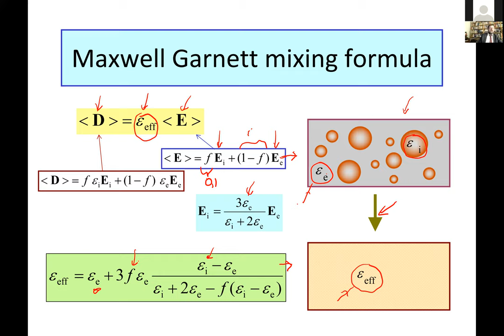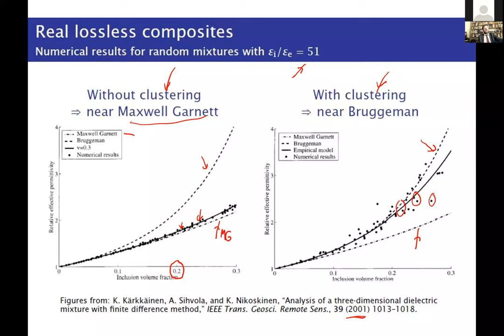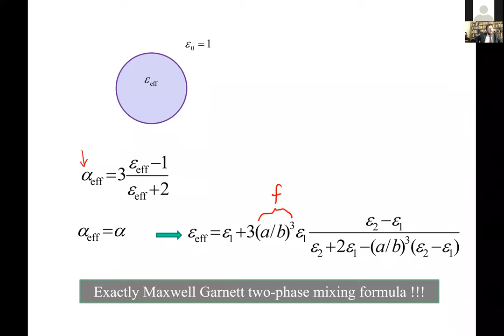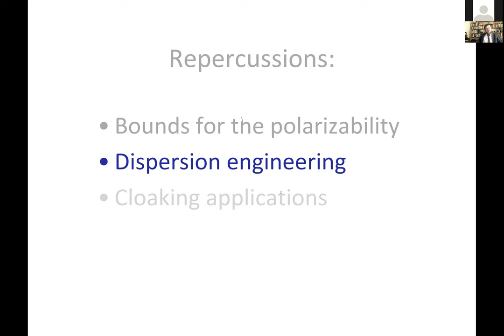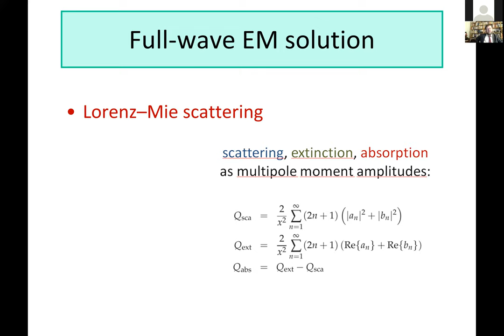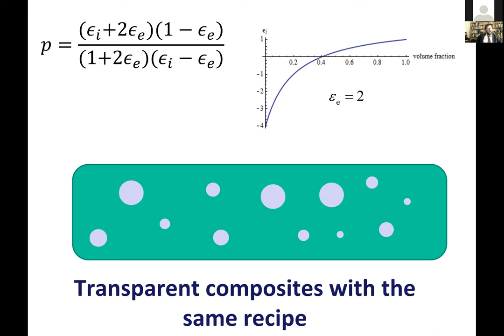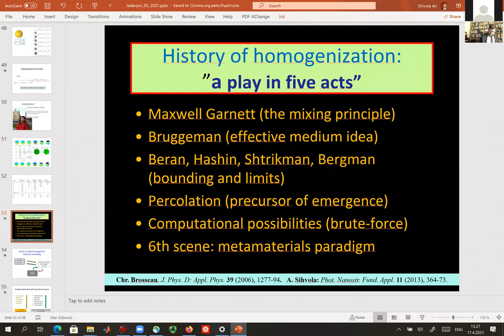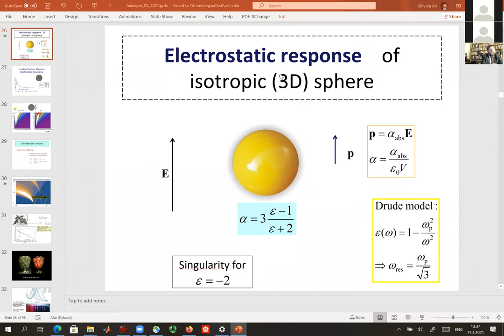Modeling, characterization, and effective description of heterogeneous and composite EM materials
Webinar by Prof. Ari Sihvola of Aalto University, FInland.